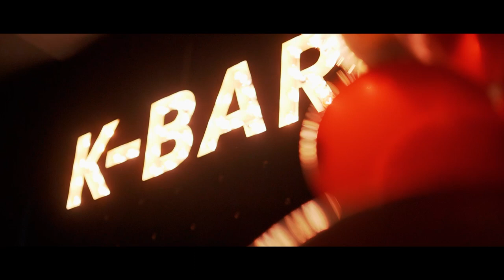Inauguración K-Baret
Nuevo local de tardeo en Ceuta, el K-Baret ofrece copas, y una variedad de té y café.